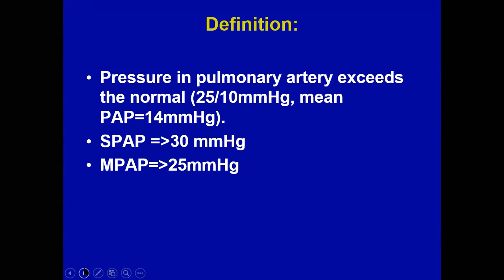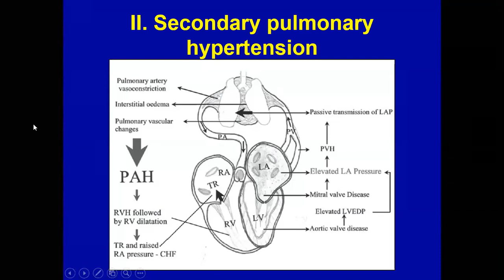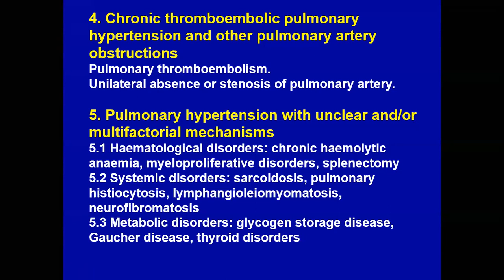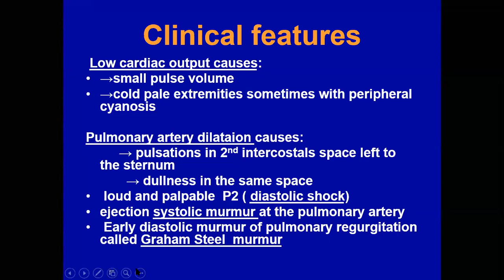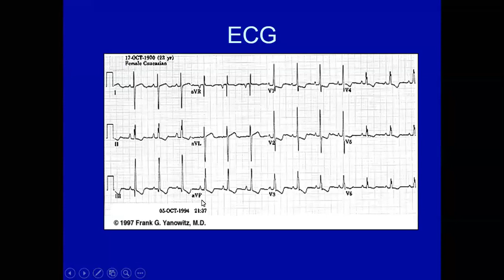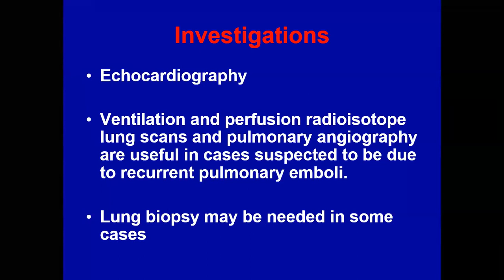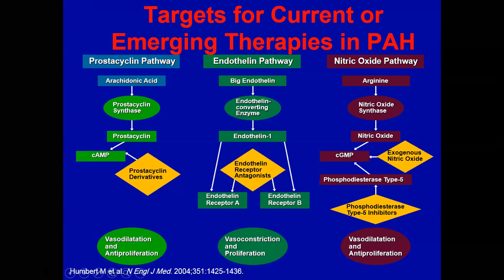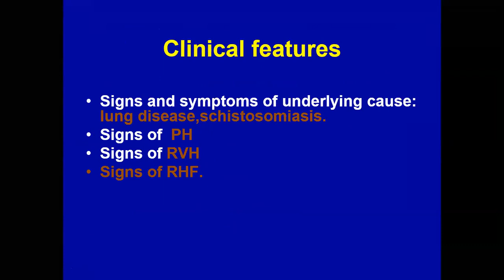pulmonay HTN and COR pulmonale by prof.Ahmed Mokhtar